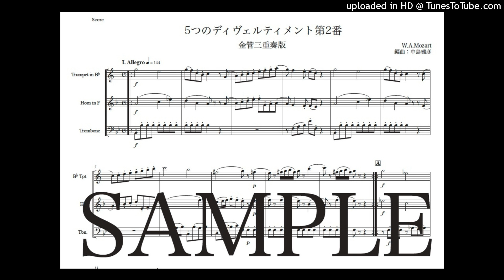モーツァルト「5つのディヴェルティメント第2番」金管三重奏版（編曲：中島雅彦）